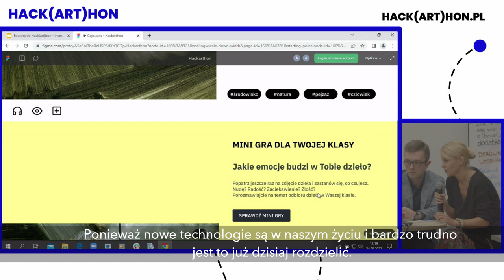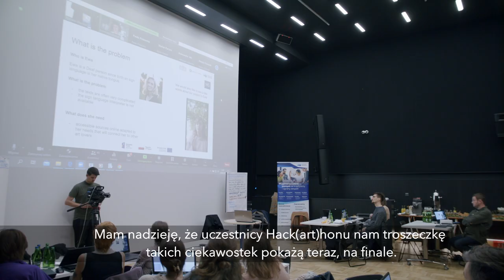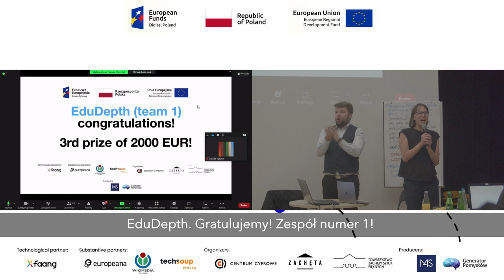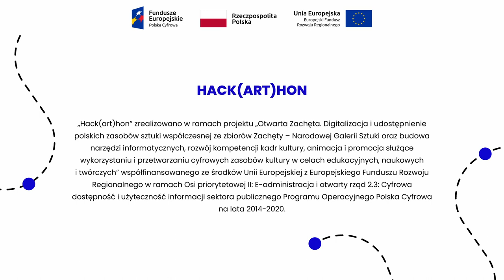Hack(art)hon 2022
Ponad 300 osób zgłosiło się na tegoroczny Hack(art)hon, 62 osoby w 10 zespołach pracowały nad prototypami narzędzi cyfrowych dla Zachęta — Narodowa Galeria Sztuki - narzędzia edukacyjnego i narzędzia dla osób z niepełnosprawnościami.

Każdy zespół stanowił mix edukatorów/ek, specjalistów/ek od dostępności, programistów/ek, specjalistów/ek UX, pracowników instytucji kultury.

I to z tego połączenia powstały innowacyjne narzędzia, odpowiadające na realne potrzeby odbiorców 📱

Zwycięzcy:

🥇 Miejsce 1 i 5000 euro nagrody - zespół ARTIFY za projekt "Image Game Generator":
Agata Malek
Gabriela Kłos-Kufel
Krzysztof Lingo
Martyna Listkowska
Michał Pogoda

🥈 Miejsce 2 i 3000 euro nagrody - zespół SKAPPA za projekt "Virtual multi-sensory journey through art collections":
Agata Pałach-Bożek
Agata Tumidajewicz
Kamil Bożek
Paula Pniewska
Paweł Łuciuk
Stefan Paruch

🥉 Miejsce 3 i 2000 euro nagrody - zespół EDUDEPTH za projekt "Games for more accessible art collections"
Arkadiusz Rataj
Bartek Dzięgiel
Joanna Jachowicz
Joanna Florczak (she/her)
Justyna Rawińska
Patrycja Zalas